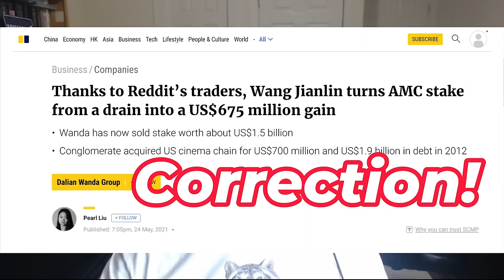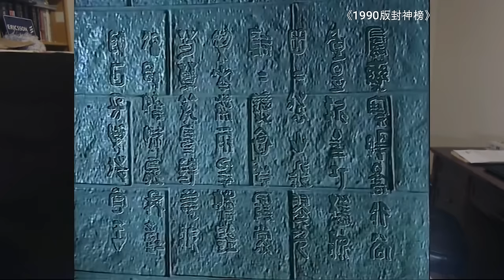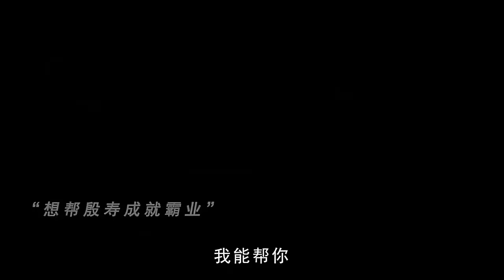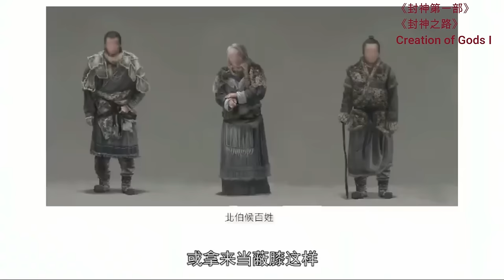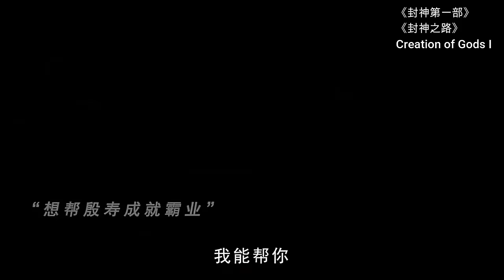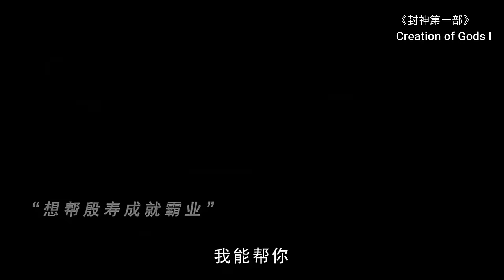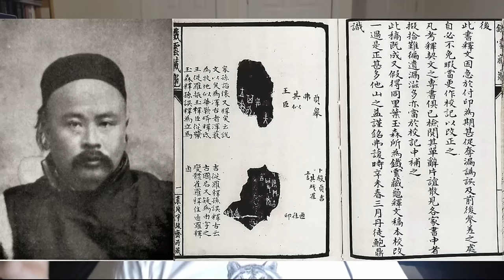Chinese Epic Fantasy Creation of Gods I: A Comprehensive Review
Carl Zha and JJ review the Chinese Epic Fantasy Blockbuster "Creation of Gods I", its origin in the Ming Dynasty fantasy novel and its setting in the last days of Shang Dynasty more than 3,000 years ago. Carl Zha compares the latest movie with previous adaptations and contrast the content with real history of Shang Dynasty

1987 Kris Phillips Performance at CCTV Spring Festival Gala

chapter
00:00 Intro
03:24 LOTR feel
04:40 Fox Spirit Daji
05:17 Goddess Nuwa
07:35 Banned 1989 Chinese TV Series
10:11 Historical Daji
10:41 Historical Shang Dynasty
14:39 Hostage Princes
18:35 Big Spoiler
20:00 Last Shang King
21:05 Shang King actor Kris Phillips
25:14 Spoiler & Review
37:12 Oracle Bones